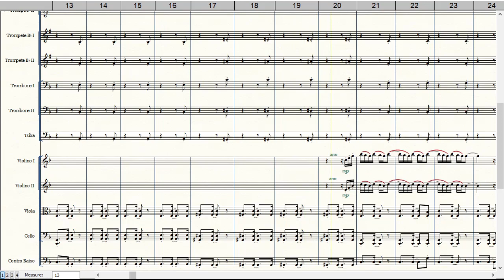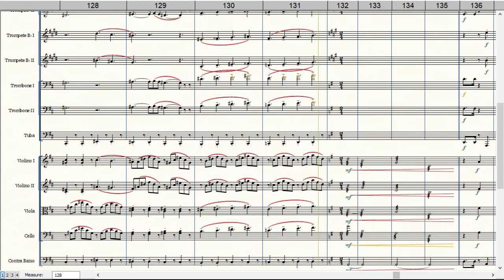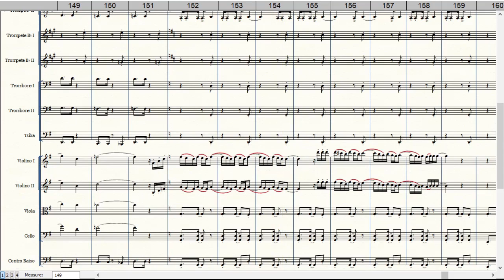Medley André Matos | Arr.: Daniel Martins, Rafael Vieira, Welligton Sousa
Arranjo criado em 2009 para o show do André Matos em Fortaleza, que aconteceu em 12/12/2009
Equipe do Portal Brasil Sonoro